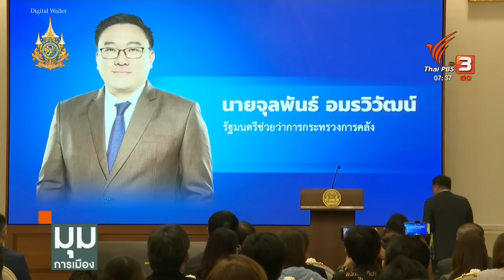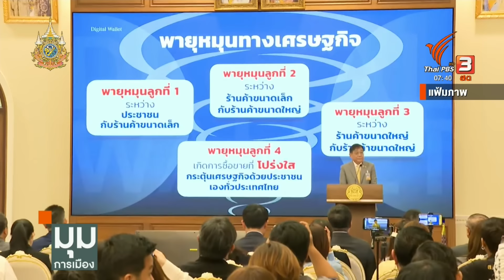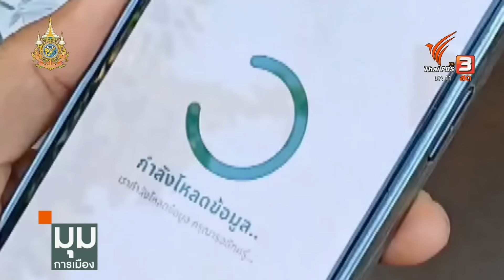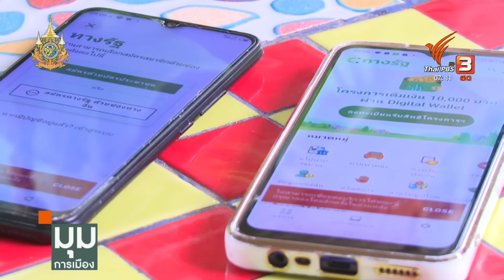เดิมพันสุดท้าย “ชินวัตร” จัดอาวุธหนักสู้การเมือง | มุมการเมือง | Thai PBS News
มี 3 โจทย์ใหญ่ของพรรคเพื่อไทยและครอบครัวชินวัตร ที่ต้องเผชิญในยุคของรัฐบาลแพทองธาร โจทย์เหล่านี้ ประเมินกันว่า หากขยับหมากพลาด ย่อมมีโอกาสซ้ำรอยอดีตนายกฯ ทั้ง 2 คนของครอบครัว “ชินวัตร”